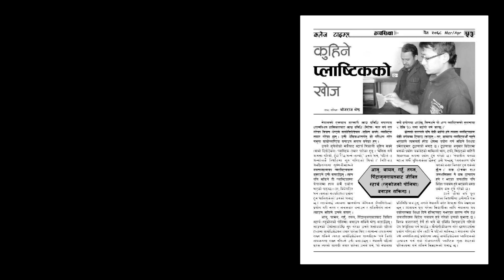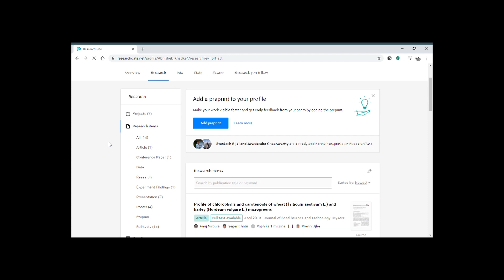Team Biopolymer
This video summarize the problem of food waste as well as the single use plastic thus by preparing the biodegradable film.